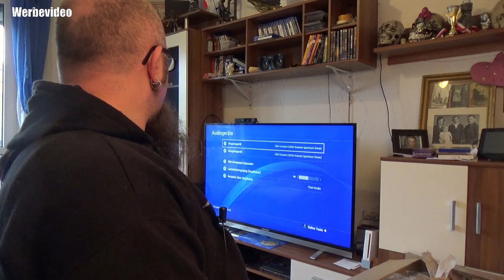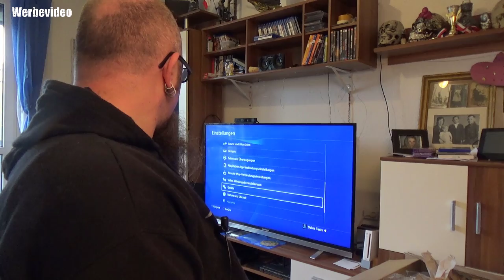Hardware | Logitech G933 Kabelloses Gaming Kopfhörer für PC, Xbox One und PS4 Snow weiß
G933 Weiss
G933 Schwarz
👍🖖🤟Mein Equipment👍🖖🤟
Ihr habt Bock mit mir zu zocken oder zu texten? Kein Problem:
PSN: odin_ase
Steam: odin_ase